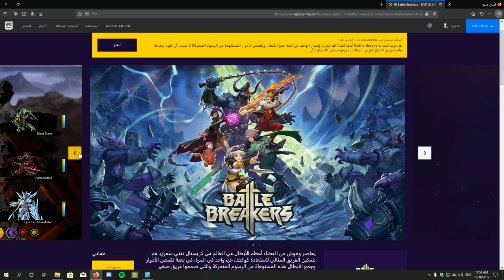الحصول على سكين مجاني 🤪 واخبار الكريسمس + تسريبات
تقيمك للفيديو بيعني كتير 😍 😘 .حبابي زتولنة لايكات كتير و شيرات وفعلو الجرس منكبر مع بعض 😘🥰😍 .
حلمي بسيط جيمر بسيط

بكبر فيكم احبابي 😘🥰😍

الانستاجرام    NAIM HAFFAR

احبابي 😘🥰😍😘🥰😍